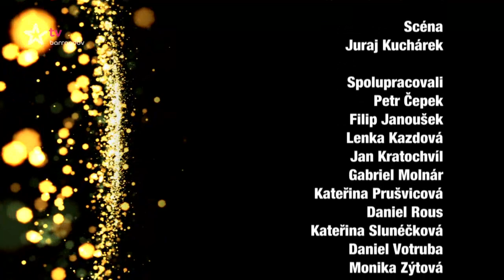Exkluziv Kateřiny Brožové (2016/18) - Alena Mihulová a Petra Nesvačilová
Nahlédněte spolu s námi do světa hvězd a jejich nejbližších